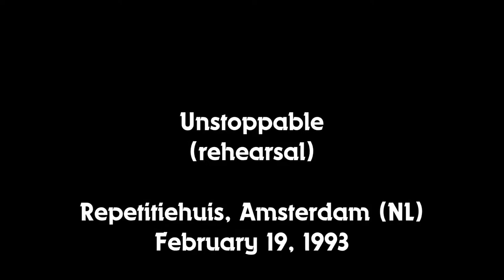Chris, Remco and Cris - Unstoppable (1993 rehearsal)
Just one month after the initial No Screwdrivers Included breakup, NSI lead guitarist Chris, NSI sound engineer Remco (on bass) and NSI drummer Cris went back into the rehearsal room to pick up where their old band left off. Later on (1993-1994) they would enjoy moderate success in the local club scene under the moniker Primal Vibe, until the No Screwdrivers Included reunion of July 1995. At the time of this recording however they did not yet have a lot of original material so they tried their hand at several work-in-progress songs from their NSI past. This is a rocking rendition of Unstoppable, with Chris almost bursting into the original NSI-heavy lyrics out of habit, then sheepishly backing off with a big grin and continuing with alternate lyrics. Also check out Cris still sporting his 1992 We Build Houses NSI t-shirt and Remco being a revelation on bass.